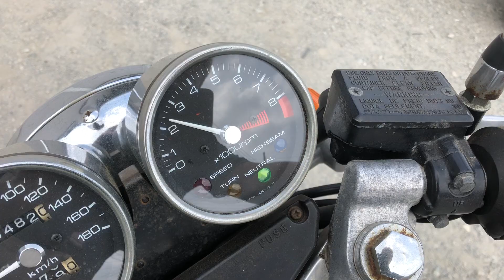GB400TT始動動画